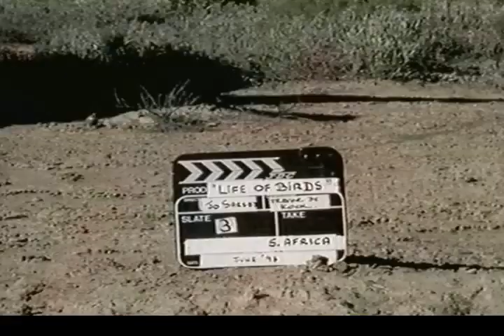Auntie's Natural Bloomers 2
Recording from around 1998.